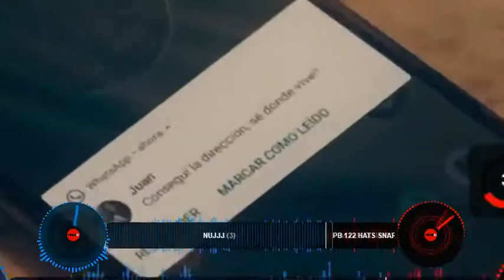ALEJANDRO SANTAMARIA & ANDRES CEPEDA - SI TU TE VAS - ELECTROCHICHA REMIX